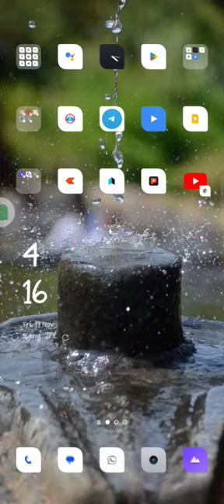🤔how to paste photo 😳on menu bar 🤟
photo ko kaise chipkaye scroll down karke
phone ki kuchh new setting
profile per jakar photo kaise lagaen
apne phone mein scroll down karke photo kaise chipkaye
phone mein scroll down karke photo kaise lagaen
phone se photo kaise lagaen